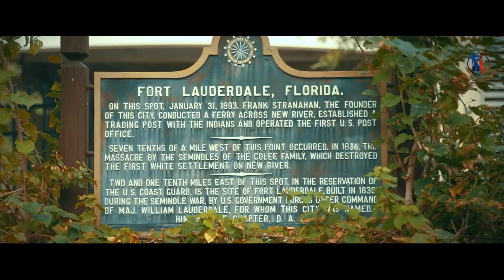ФОРТ ЛОДЕРДЕЙЛ | Отдых во Флориде США | Путешествие по Америке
Форт Лодердейл – это курортный город в штате Флорида на восточном побережье в США. Форт-Лодердейл часто называют “Американская Венеция”, ведь он  буквально стоит на воде. Изучая здесь местность можно посетить сразу несколько городов, даже не заметив этого, ведь он входит в агломерацию самого известного пляжного курорта Штатов – Майами и портового города Уэст-Палм-Бич. Поэтому люди спокойно тут работают и передвигаются из одной местности в другую вне зависимости от того, в каком городе они на самом деле живут. Видимых границ нет. Первое, что можно увидеть из окна самолета – это сотни каналов, протекающих между каждой улочкой, поэтому не зря местные прозвали его так.  Благодаря прекрасному теплому климату, выходу в океан и большому количеству водных каналов, город стал признанным  центром яхтинга, да и многие из местных жителей имеют лодки, на которых они передвигаются по каналам словно по шоссе. В Форт-Лодердейле существует даже водное такси.  Географическое расположение предопределило его судьбу и звание одного из самых популярных и посещаемых туристами центров отдыха и развлечений штата. Здесь ждут гостей более четырех тысяч ресторанов и сто двадцать ночных клубов. А песчаные пляжи с лазурной водой, ночная жизнь, культура, парки и – очень важная составляющая часть – безопасность, делают город почти идеальным для проживания и для проведения в нем своего долгожданного отпуска, в том числе с маленькими детьми.